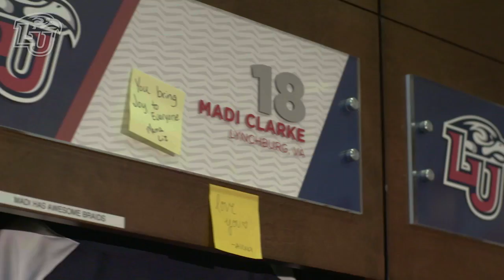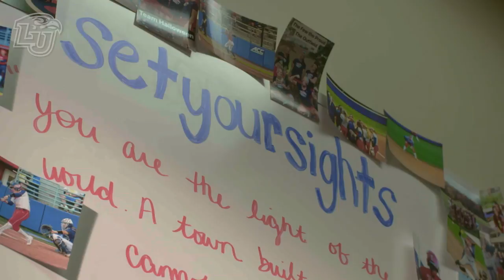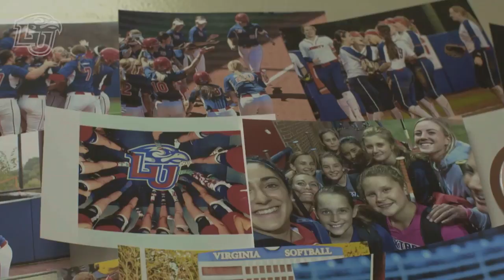Game On-3/23/2018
CHECK OUT THE NEW EPISODE!!!

• Liberty Basketball​ goes on a historic postseason run
• See the driving force behind Liberty Lady Flames Softball​ strong season
• When a pick-up game turned into a medical emergency, hear how a Flames coach and others take action